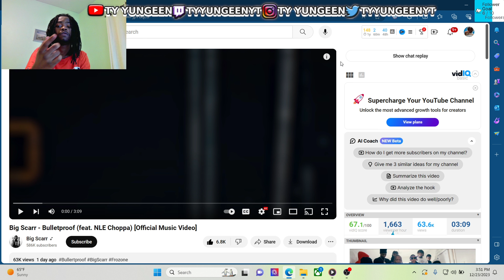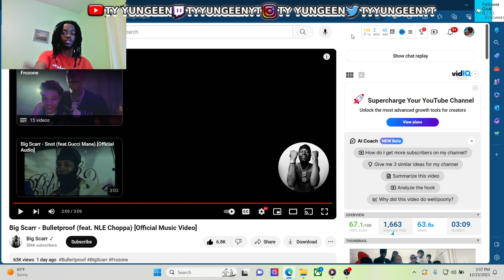(SHOCKED) Big Scarr - Bulletproof (feat. NLE Choppa) [Official Music Video] | Reaction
ty yungeen reacts to Big Scarr - Bulletproof (feat. NLE Choppa) [Official Music Video]

🟢FOLLOW IT FREE🟢

DD Osama X Dudeylo - BACK TO BACK (Shot by CAINE FRAME) (Prod by chris saves) (Official Video)

DD Osama And Ndot Meet For The First Time And This Happened...
RPT Rappers Lacking With Their Opps

Kissing Strangers

Living With Drill Rappers for 24 Hours..

I went to Miami Truth Or Dare But Face To Face Las Vegas!
8 Girls & 8 Boys Smash Or Pass Each Other In Las Vegas!

Making Couples Switch Phones Loyalty Test 9 PT. 2 NEW YORK FINALE!

DD Osama - Up now feat. Coi Leray (Official Audio)

JiDion
Kai cenat

I Called DD Osama And Sugarhill Ddot To Take Out Murda B And This Happened…
Lacking With Her Opps
 Noticuz
Noti plugs
Telling Drill Rappers Their Music Is Trash!! * I PLAYED DTHANG MUSIC INFRONT DUSTY LOCANE*
I SET UP TATA WITH HIS OPPS AND THIS HAPPENED...
SHA EK SMASH OR PASS BUT FACE TO FACE! (FT. SUGARHILL DRILL RAPPERS) I Caught Sugarhill Ddot Lacking With His Opps And This Happened...
KAY FLOCK
Swayze TV Telling Drill Rappers Their Music Is Trash!!
SHA EK
Telling Famous Rappers Their Music Is TRASH in person
Kai Cenat Telling Drill Rappers Their Music Is Trash, Then Playing His OPPS MUSIC